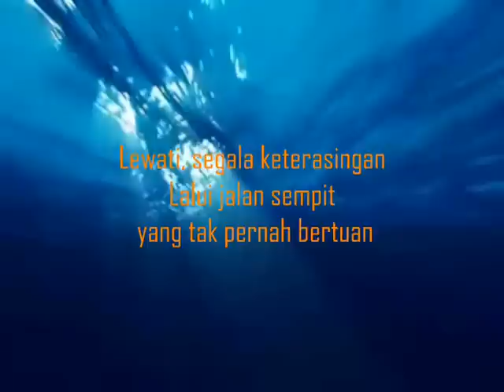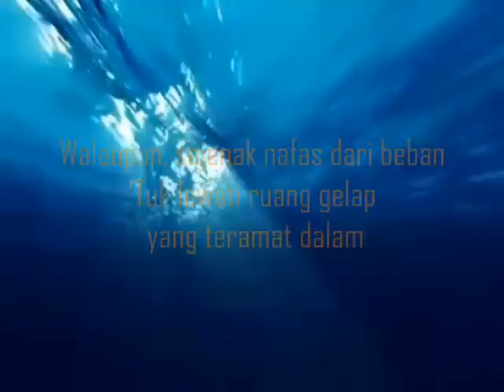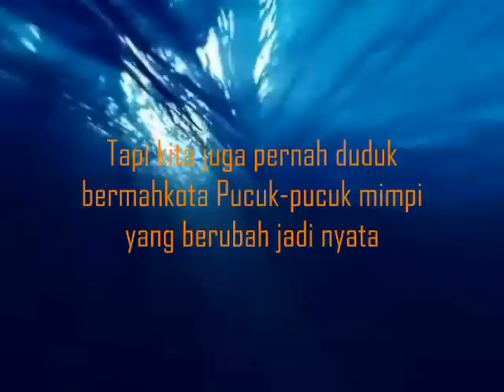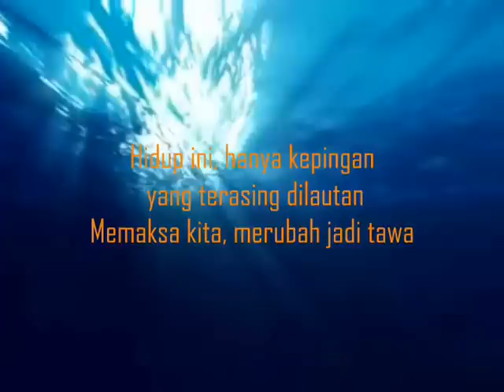KESEPIAN KITA PAS BAND